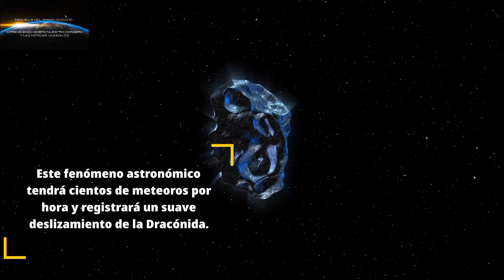Evento Astronómico Lluvia de Meteoritos o Estrellas Hoy 8 de Octubre de 2021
Saludos y bienvenidos a Mas  allá del Trabajo Social